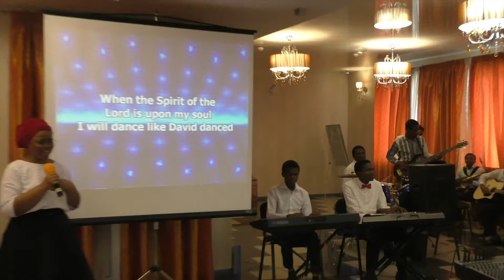Summercamp 2018 praise session